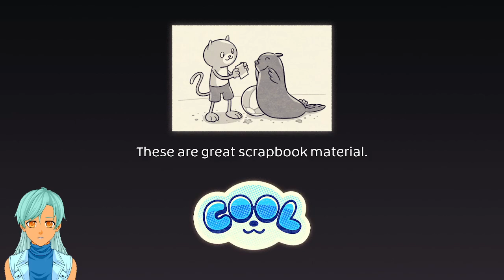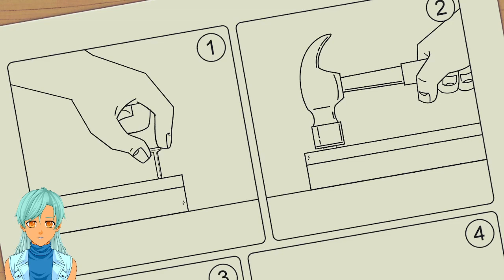Ready Sets Gaming Presents: Bits and Bops Demo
In this gameplay video, Ready Sets Gaming plays Bits and Bops Demo on PC.

Bits & Bops is a collection of original rhythm mini-games. Featuring over 20 mini-games filled with catchy music, snappy gameplay, and gorgeous, hand-drawn animation, Bits & Bops is sure to brighten your day.

If you would like to play Bits & Bops for yourself, you can do so on the following platform(s):

PC
macOS
Linux/SteamOS

[Steam]
Free to Play Demo

If you missed the Kickstarter for this Amazing Game, you can visit the games website and purchase the game through the Slacker Backer store